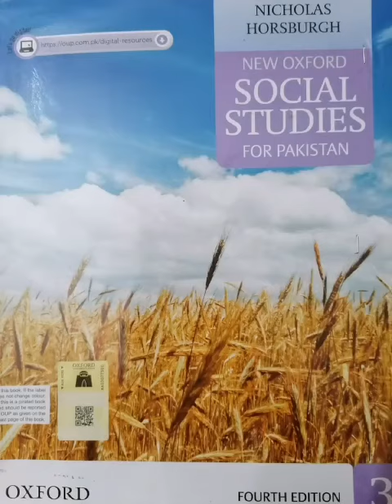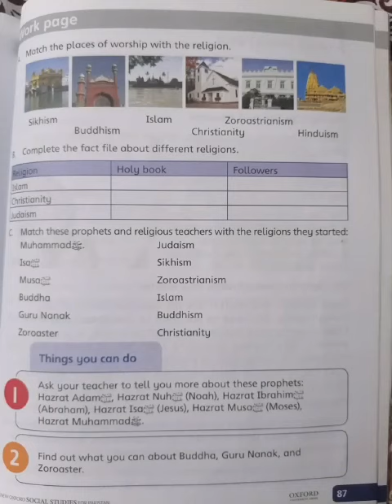Class 3 S.Studies, Lesson Religion, pg 84